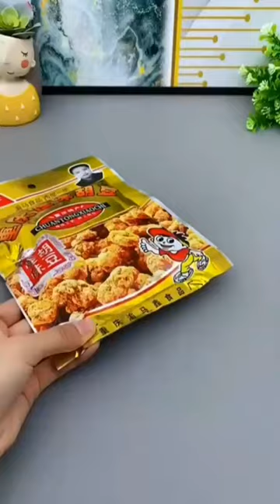Automatic plastic bag mini sealer machine for house hold GADGET